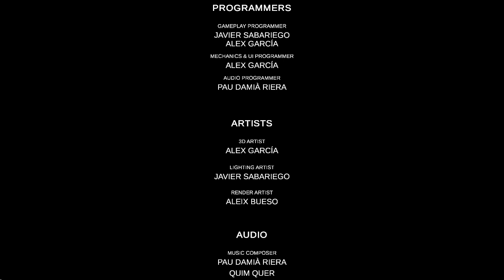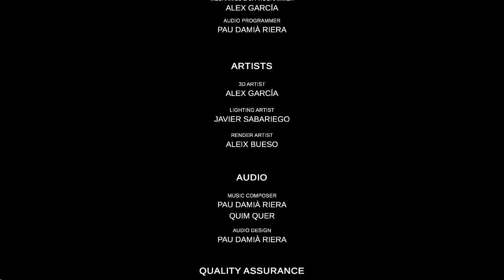Evil Inside No Commentary Full Walkthrough Nintendo Switch - Horror Game 😰🍿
0:00 Don’t Forget to Subscribe
6:41 Unlock The Treasure Chest 2951
9:38 “The Gap In The Wall”
13:58 Find The Flashlight
15:10 Find The Electrical Switch Handle
18:12 Find The Matches
18:44 Interact With The Candle
22:41 Find The Batteries
25:45 “Don’t Look Back”
27:58 Interact With The Middle Photo
28:32 Find The Camera
29:26 Point Your Camera Toward The Front Door